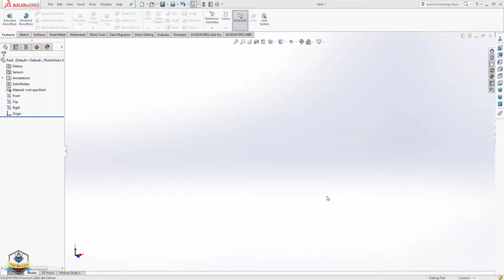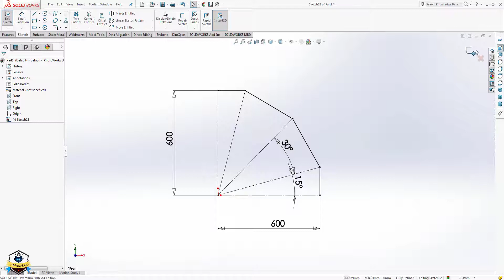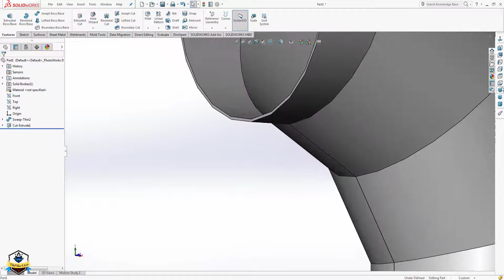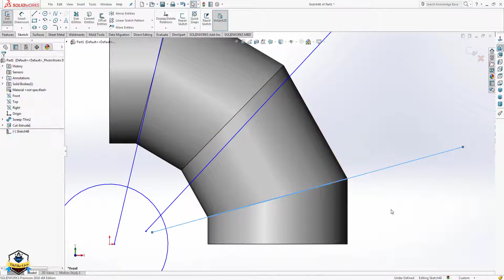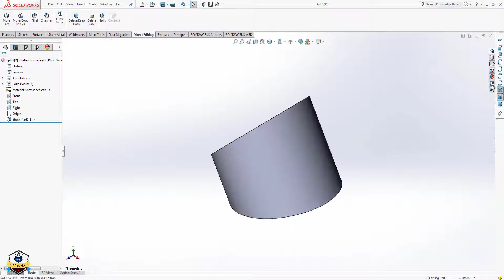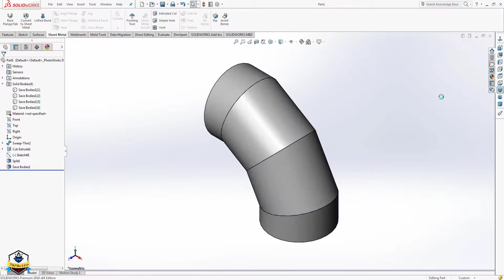EP.2 Solidworks Elbows 90° HD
(｡￫‿￩｡)↘↙↘↙T&J like Live↘↙↘↙(｡￫‿￩｡